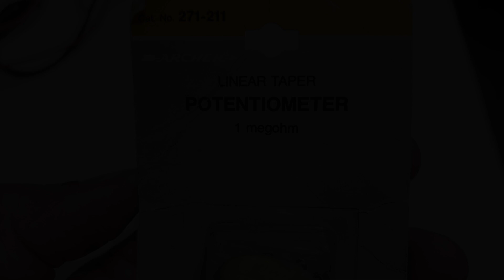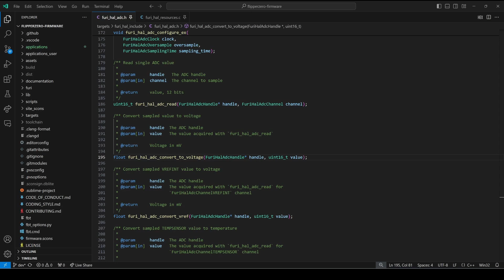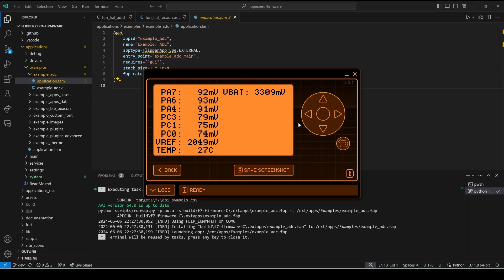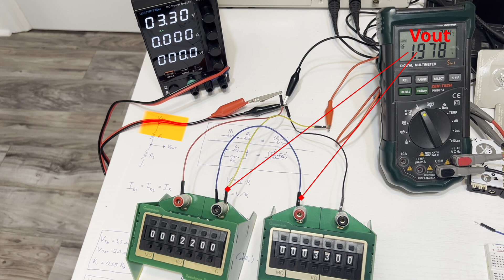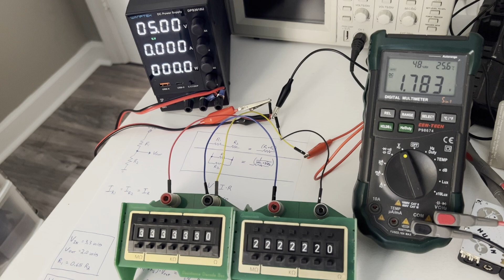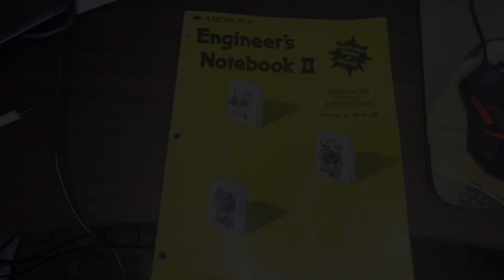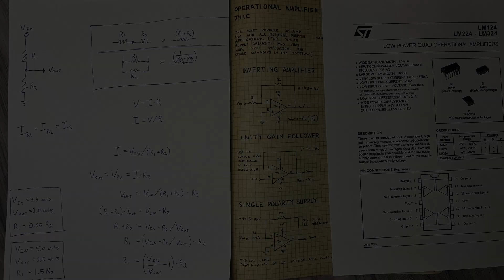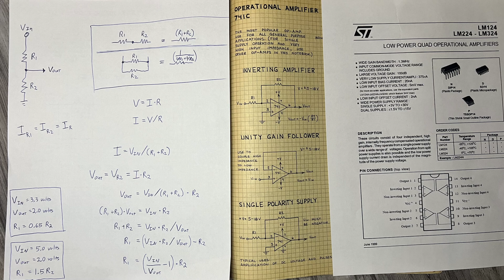[120] Flipper-Zero: Introduction to Analog Sensors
The Flipper Zero has 6 GPIO pins that can read analog sensors!  These pins require the voltage to be 0-2 volts (or 2.5 volts with custom configuration) and recommend a total resistance of 10K ohms or less.  Learn how to convert analog resistance and voltage sensors to levels that are compatible with the Flipper Zero!

Future videos in this "ADC" (Analog to Digital Conversion) series will cover writing your own Flipper applications to communicate with these sensors.

Timeline:
0:00 - Introduction
0:48 - Digital vs Analog data
1:06 - Flipper ADC pins
1:40 - Installing example app
2:26 - 0 to 2 volts (2048mV)
3:03 - Voltage divider
3:25 - Types of resistors
4:00 - Resistors in series
4:22 - Scaling voltage
5:45 - Impact of high impedance on measurement
6:28 - 3v3 out sensor (Flame sensor)
7:34 - 3v3 out (Magnetic sensor)
8:22 - Potentiometer
9:09 - 300 ohm pot
10:58 - 1Megohm pot (Op-Amp)
13:15 - CdS light sensor (~20K)
14:37 - Joystick
15:58 - Summary